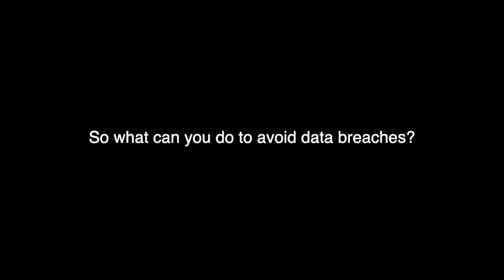Cybersecurity: TV Edition | Aii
See how the film "Now You See Me" tackles cybersecurity.

To learn more, visit Aii.org.